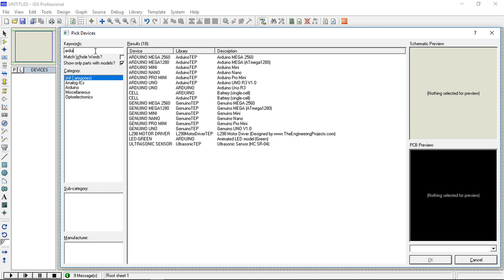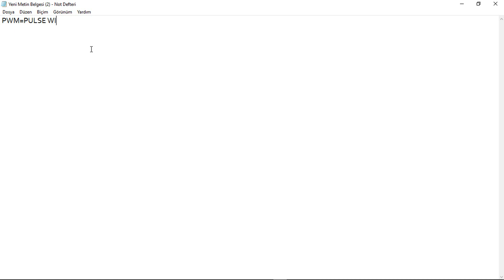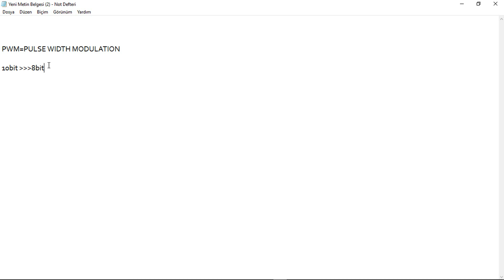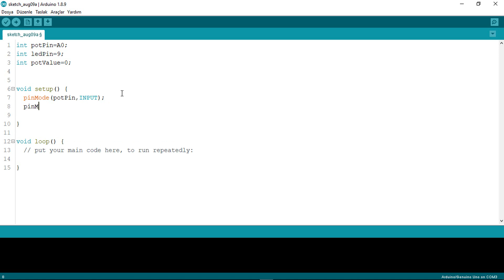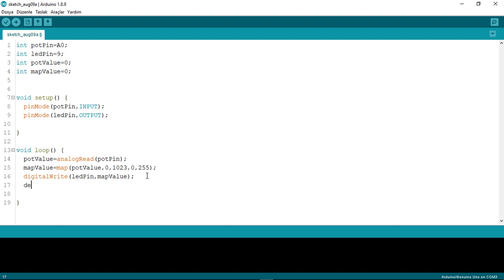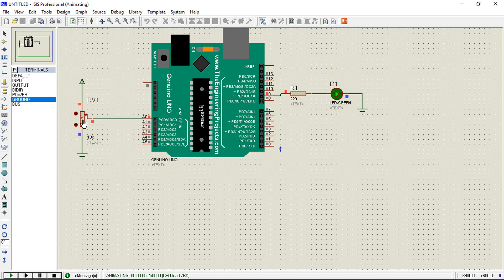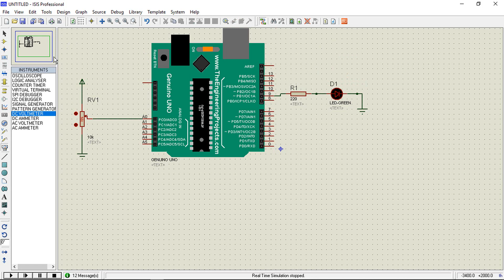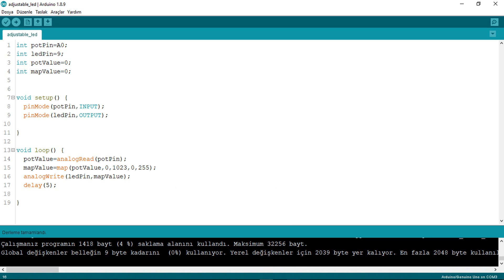Proteus ile Arduino Dersleri 6- Ayarlanabilir Led(Adjustable Led) Yapımı + PWM nedir?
Bu videomuzda analog pinlerden potansiyometre ile alınan 0 ile 1023 arasındaki değerleri map foksiyonunu kullanarak 0 ile 255 arasındaki değerlere dönüştürdük. Bu değerleri pwm pinlerinden birine led bağlayarak test ettik. Ayrıca, PWM(Pulse Width Modulation) ne olduğuna ve neden kullanıldığına değindik. Proteus şemasını, arduino kodlarını ve videoda kullanılan dosyaları aşağıdaki linklerden indirebilirsiniz.
İYİ SEYİRLER.

Analog veri nedir?